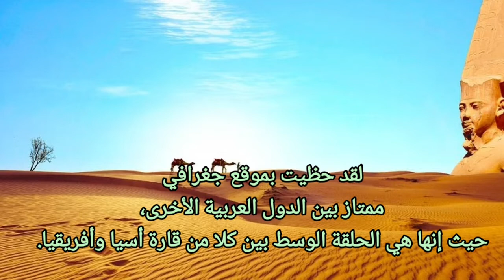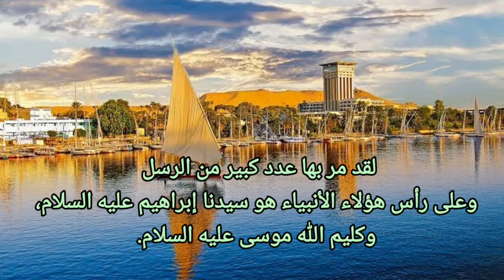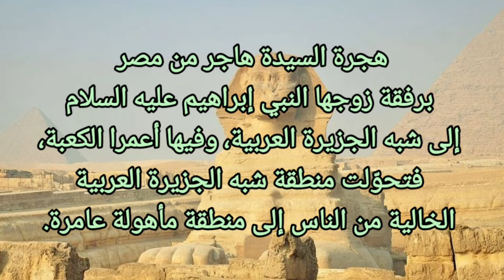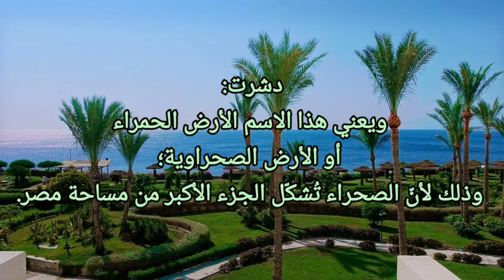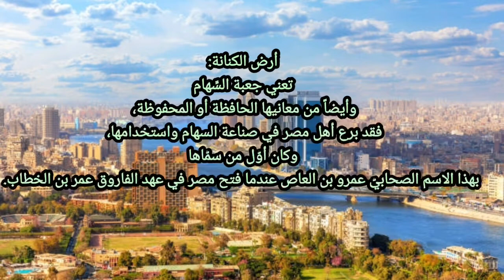اسباب تسمية مصر أم الدنيا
مصر ام الدنيا
مصر هبه النيل
مصر اول حضارة تكتب
Egypt Egypt 🇪🇬